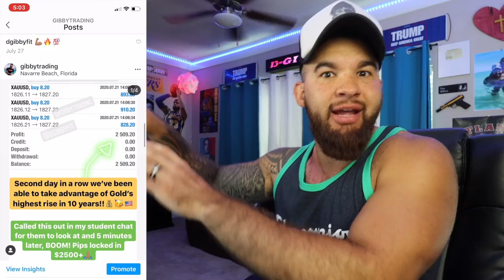FIRST TIME HEARING CHEVELLE 🤯 - Door to Door Cannibals (REACTION!!)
my content? Please consider becoming a Patron to support me

►My YouTube Gear

►Best Office Chairs